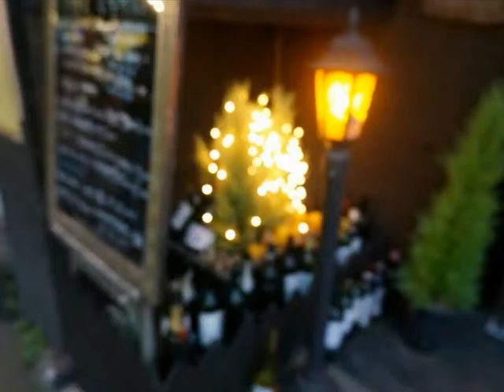정광문 Without You